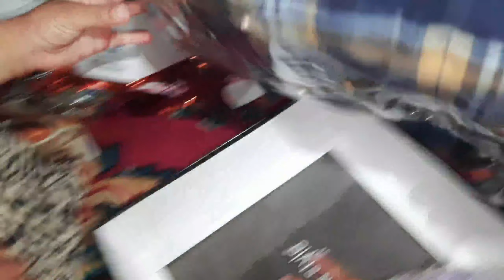Cake cutting ceremony..😊🥳🥳